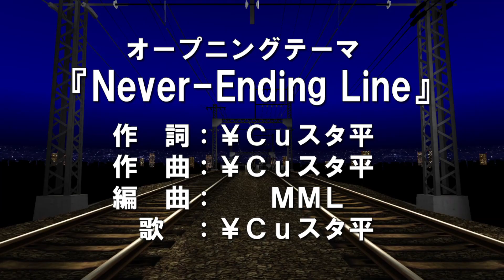Densha De D Climax Stage - Part #1 - Kobe Electric Railway Arima/Sanda Line Unusual Battle (ENG SUB)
Train: Hankyu 2000 Series

Opponent: Wataru Akiyama
Team: None
Train: Hankyu 2800 Series

Lines: Arima Line; Sanda Line
Weather: Clear